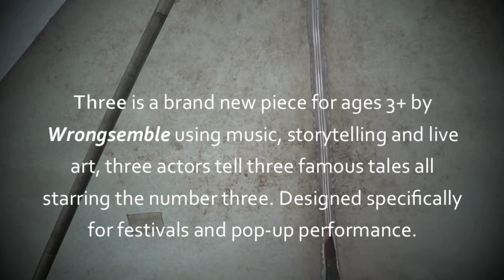'Three' Trailer - Wrongsemble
The number of dimensions we can perceive,
The number of miles one finds in a league,
The number of sugars I like in my tea!
A hat trick, a trio, a great trilogy...

Three wishes, three witches, three sisters, three pigs, three bears, three musketeers...

Three is a brand new piece for ages 3+ by Wrongsemble using music, storytelling and live art, three actors tell three famous tales all starring the number three. Designed specifically for festivals and pop-up performance.

Coming soon...